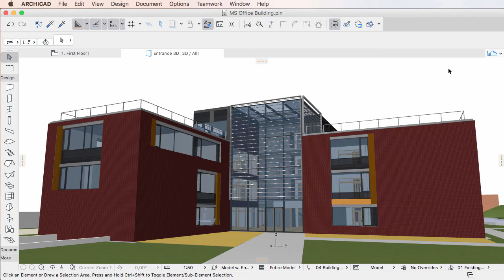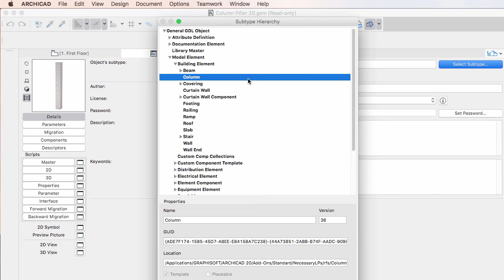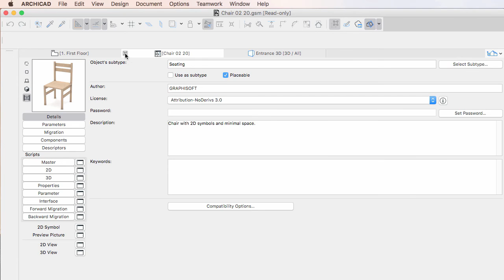Better IFC Classification of ARCHICAD Elements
In this video clip you can discover the new improvements made to the IFC classification of elements in ARCHICAD 20.